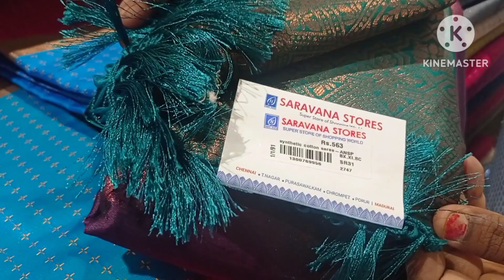Trending and Lowest Price Border less Copper Semi Soft Silk Sarees | Super Saravana Stores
In this video we have share a special Tranding and Lowest Price, Border less Copper Semi Soft Silk Sarees from Super Saravana Stores Madurai.